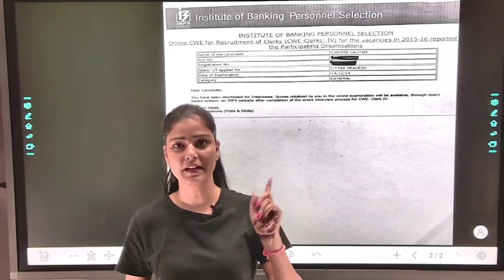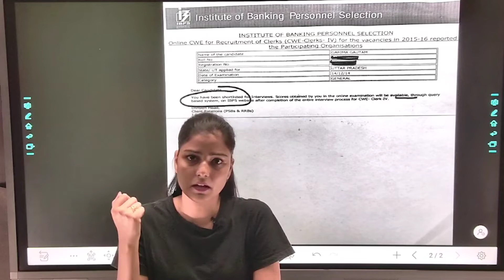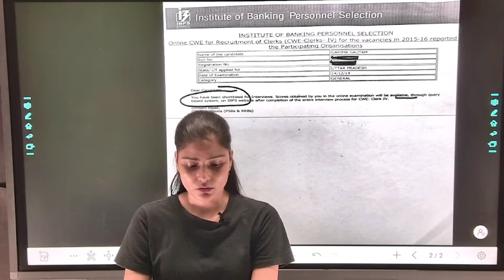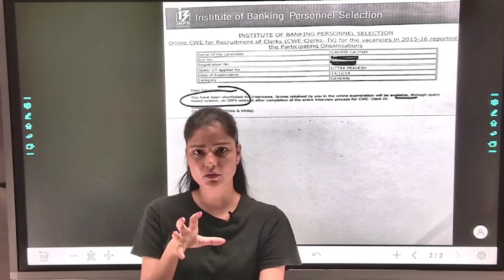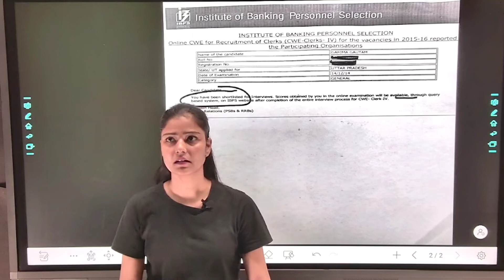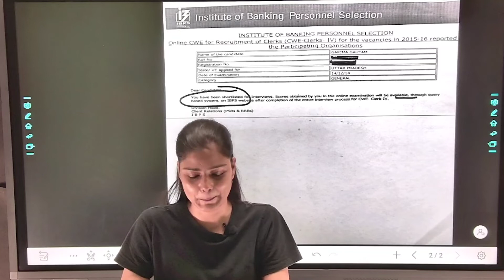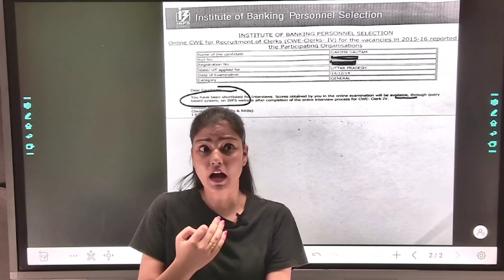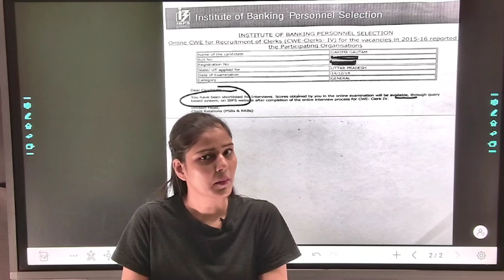RRB PO Interview 2022? how we should face interview|| My first Interview Experience